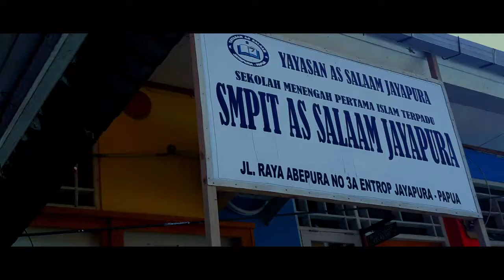Our School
Salah satu karya kelas IX angk.2, sbg tugas pelajaran TIK